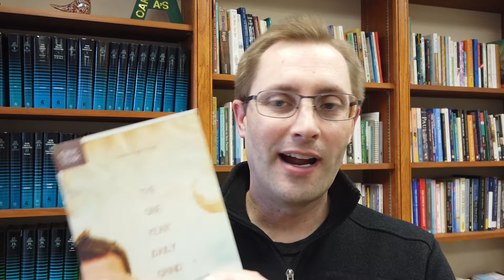Keeping the Beat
10/26/2022
There are some situations where creativity and independence are great blessings, helping to solve problems by seeing them from a different perspective. But there are also situations where independence, or needing to do things our own way, only proves disruptive. In a healthy community, all members are aware of each other's needs, and work to stay in harmony.

Thanks for checking out our weekly devotional, "For All the Saints" offered by Pastor Dave at Saint Andrew Presbyterian Church in Lynchburg, VA. Visit us online anytime to learn more about our mission, ministries, and membership